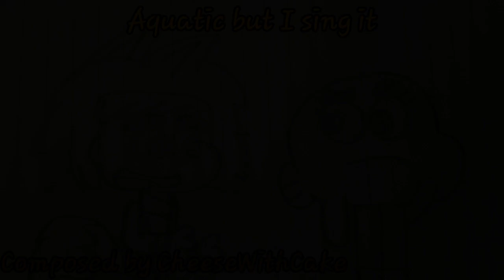Aquatic but I sing it